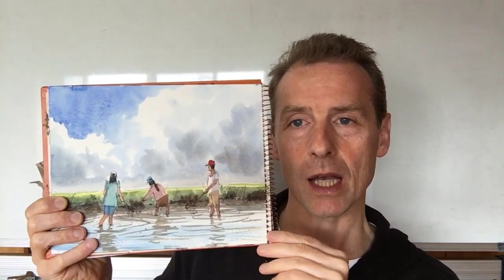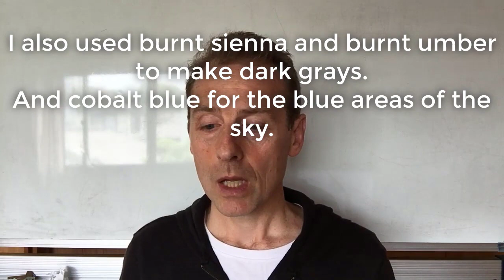Struggling to Paint a Dramatic Sky in Watercolor Part 1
What I learnt through one week of trying to paint a dramatic sky and for most of that time failing to produce a decent painting.

Here are the main points:

1 Persevere with a difficult subject.

I spent a whole week trying to paint this subject. And at first my new attempts were worse than my original painting.

2 Find watercolor demos of the subject you are painting on YouTube.

If you feel like you are getting nowhere then it is a good idea to go on YouTube and look for video demos by artists tackling a similar subject.

3 Use a spray bottle for painting skies

One of the things I learnt from going on YouTube is to use a spray bottle when painting skies. This helps to keep the painting moist and thus allows you to keep everything soft. But don't spray directly at the paper. Instead, spray above the paper and let the drops gently fall down onto the paper. And also don't spray too much as this will make shift the paint and give overly blurry edges.

4 Draw the horizon line with a pencil

One major problem I had was painting the sky too far down and thus not leaving myself enough room for the ground. Just a simple pencil line indicating the horizon line helped to prevent this.

5 Strong contrasts

For a dramatic sky it is important to have dramatic contrasts. You especially want to have around the sun your lightest light (which for me was the white paper) and your darkest grays. This means creating very dark and thick mixes and being bold.

And if you really want to get better at watercolor painting and get the advice of a professional watercolor artist with 20 years experience then check out my 2 brush and 3 brush courses.

Happy painting,

Gareth.

6 Variety of colors

The image I used was a photograph and the sky almost looked colorless. The skies looked like huge blocks of gray. I found that by using a variety of grays such as purple grays and browner grays the clouds look much more interesting and beautiful.

7 Using Ultramarine Blue instead of Phthalo Blue

I made the gray mix of the clouds with a mix of Phthalo Blue, Alizarin Crimson and Yellow Ochre. However, I found this gray to be quite dead looking. And as this gray was going to fill most of the sky I wanted it to look more alive. If found that using Ultramarine Blue instead of Phthalo Blue gave a much more beautiful gray. Maybe it was just my imagination but that's what I found.

Although I'm not sure if trying to paint my original picture many times led eventually to a better painting I did learn a lot and it led to several other paintings of skies (which I show in the video) that I was really happy with.